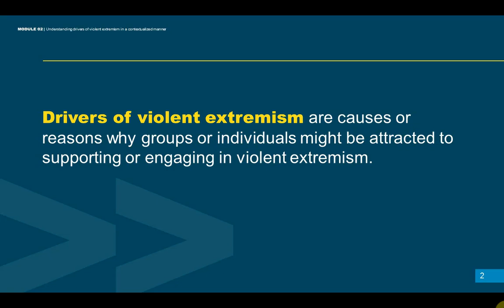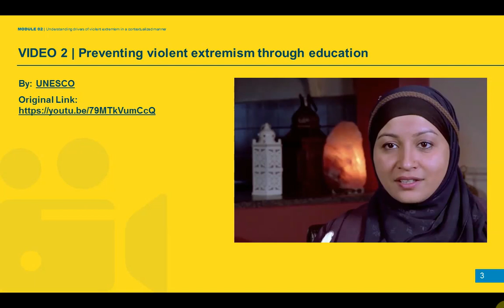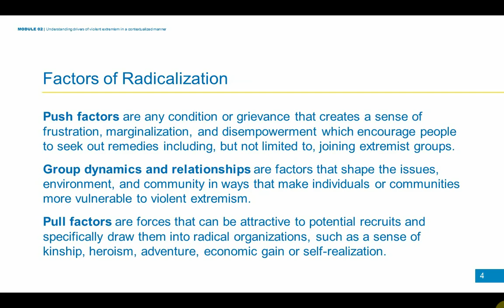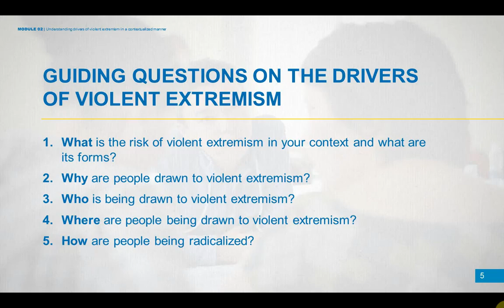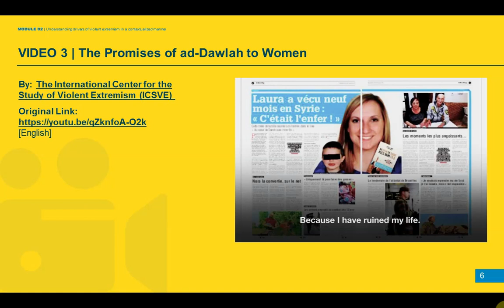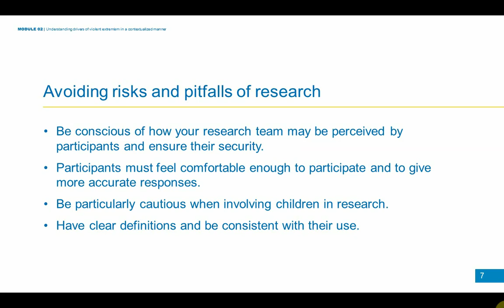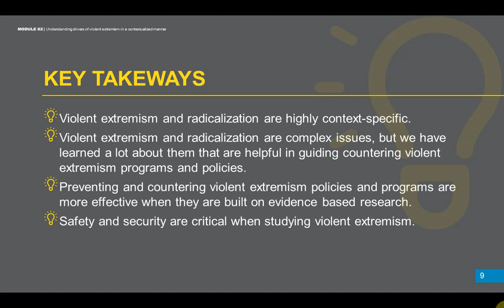Module 2: Understanding Drivers of Violent Extremism in a Contextualized Manner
This set of webinars is part of the Countering Violent Extremism (CVE) Training Curriculum, developed by Search for Common Ground, in collaboration with Hedayah and generous support of the European Union's STRIVE Global Program.